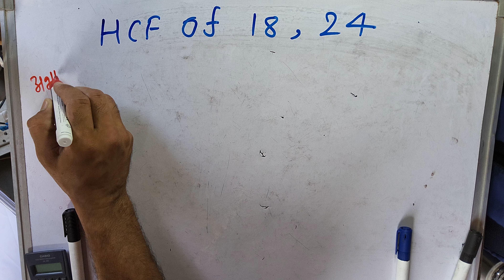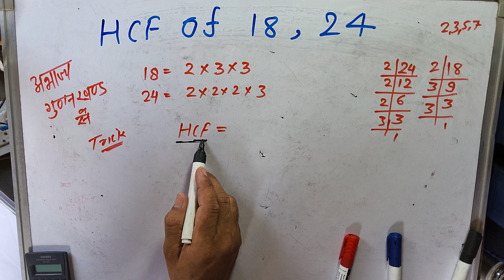hcf of 18 and 24 | हिंदी में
hcf of 18 and 24
LCM का मतलब क्या है?
लघुत्तम समापवर्तक कैसे करते हैं?
15 और 25 का एलसीएम कितना होगा?
26 और 91 का एलसीएम कैसे करें?